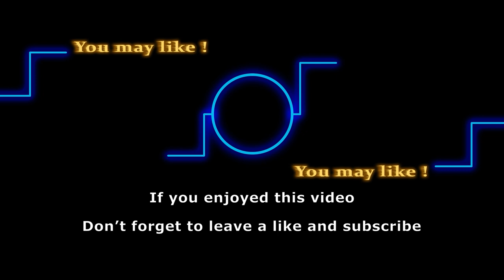Kate Linder (Y&R’s Esther) lands exciting new movie role, leaving The Young and the Restless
We are excited to share with you guys the thrilling news of our favorite Kate Linder. A veteran in the soap world, Linder has booked an exciting movie role. Watch this video till the end to see what the future holds for her character on The Young and the Restless.